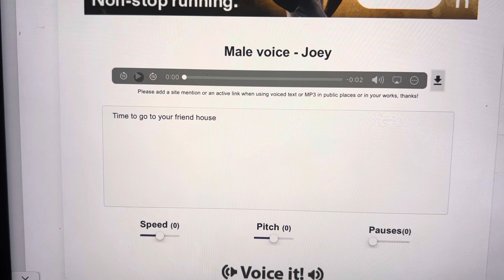Laivd behave at there friends house ungrounded by Cosspah